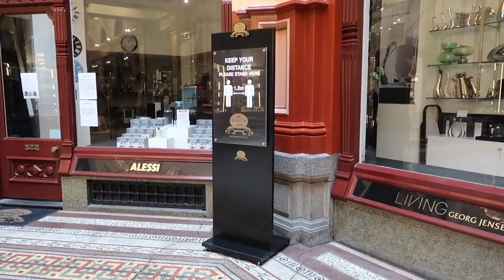MELBOURNE LOCKDOWN 2.0 | Chelsea in the City #16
SOCIAL
Instagram & Facebook: @frenchybychelseaelizabeth